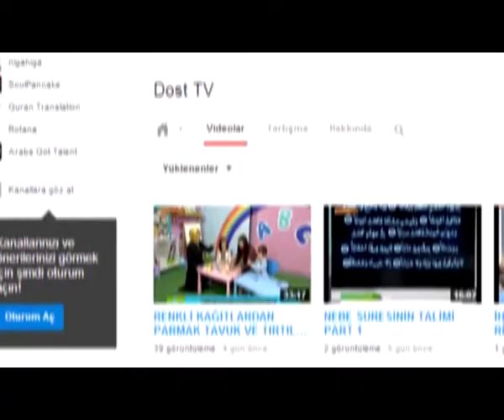AHİRETİ UNUTAN DÜNYAYA DÜŞMAN OLUR - ALİ ÇETİNKAYA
HİKMET ARAYIŞLARI  05022014   AHİRETİ UNUTAN DÜNYAYA DÜŞMAN OLUR   ALİ ÇETİNKAYA ANLATIYOR